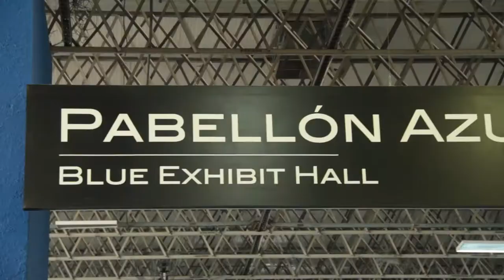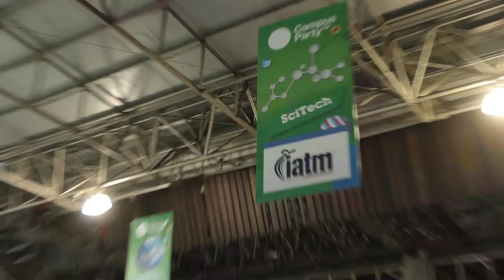Montaje de Campus Party Colombia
Desde una semana antes, se ha estado montando Campus Party Colombia 2013, la sexta edición de este evento que congrega a los fanáticos de la tecnología, la innovación, los videojuegos y todo lo digital.

Nosotros estuvimos presentes en el montaje de todo este evento y hablamos con dos encargados de la parte logística y de velocidad de navegación para conocer cómo pintaba la edición de este año.